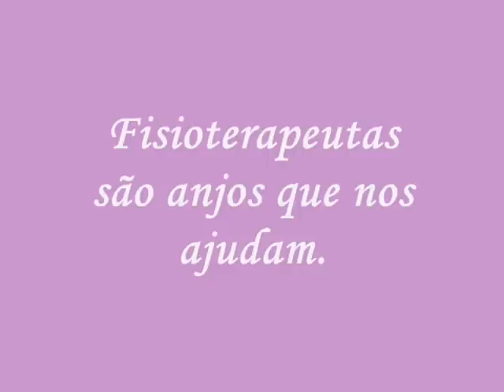Fisioterapeutas são Anjos